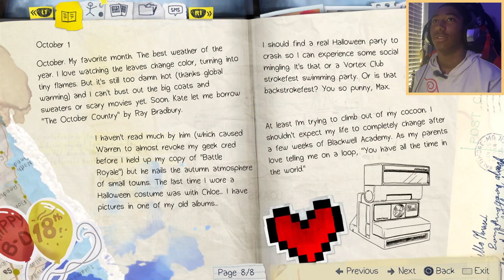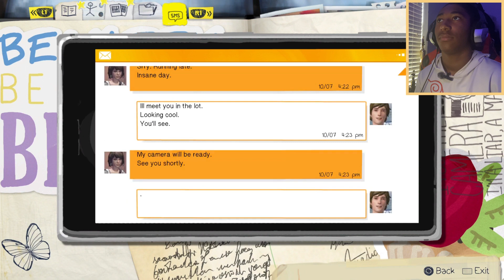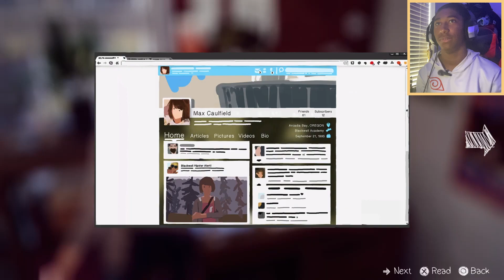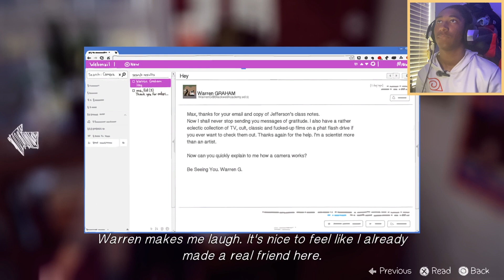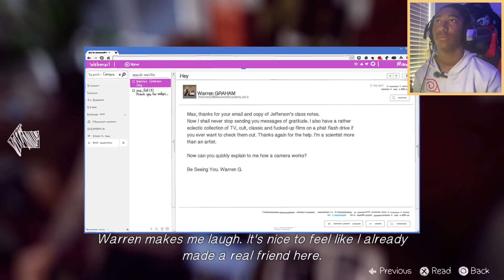A Very STRANGE Start!!! | Life Is Strange Part 1